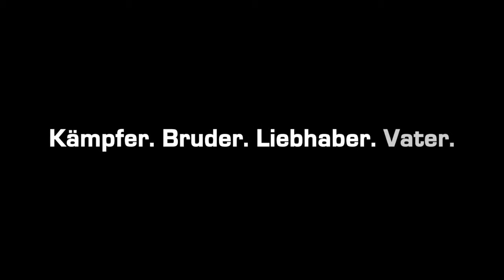I AM ALI - Trailer German Deutsch HD 2014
Ein Mann, eine Legende: In I Am Ali, dem Dokumentarfilm und zugleich dem Regiedebüt von Clare Lewins, sind Archivaufnahmen von Muhammad Ali zu sehen, die den berühmten Boxer, der als Cassius Marcellus Clay Jr. 1942 in Louisville, Kentucky, geboren wurde, außerhalb des Rings zeigen. Zudem kommen auch Familienmitglieder, Freunde und einstige Weggefährten von Muhammad Ali zu Wort. So entsteht ein Porträt von Muhammad Ali, das ihn unter anderem auch als Ehemann, Vater und Bruder präsentiert.